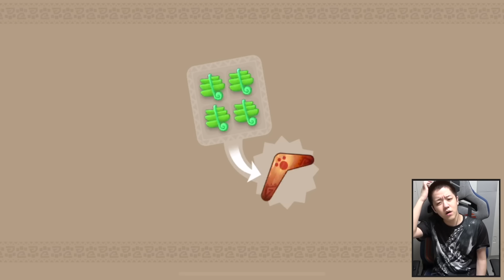【モンハン新作】モンスターハンターパズルって面白いのか？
どうも、よしなまです。
今回はモンハンパズルやっていこうと思います！
エルデンリングにハマってたから乗り遅れてしまった！！！
Twitterで聞いた感じ、難易度がめっちゃ高いらしいな。

よしなまモデルPCはこちら！

  / yoshinama980